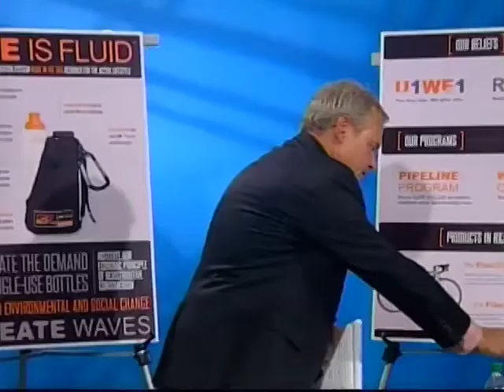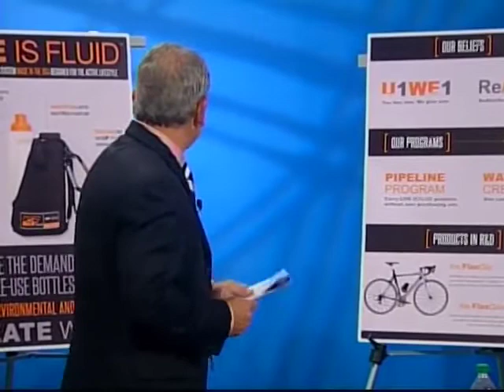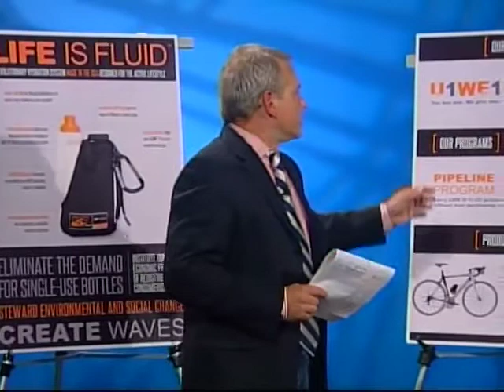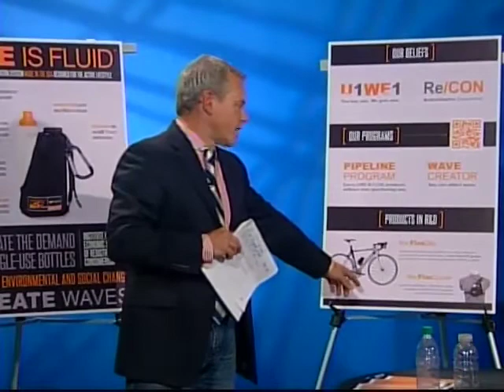Baldacci On Business NOV 2012.mp4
Baldacci on Business presents PitchME where aspiring entrepreneur Bryon Crowder of Life is Fluid will pitch his new personal hydration system to a panel of four savvy and well connected business experts. Will they decide to invest?